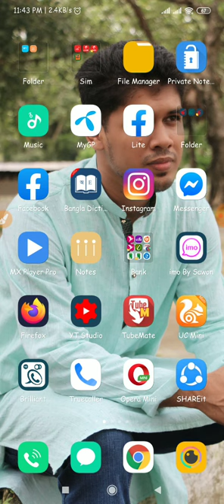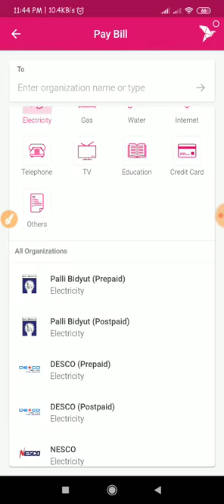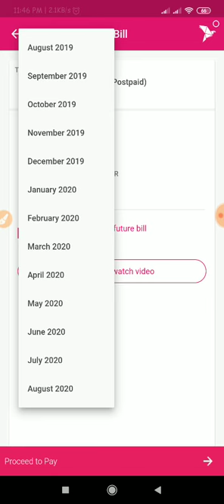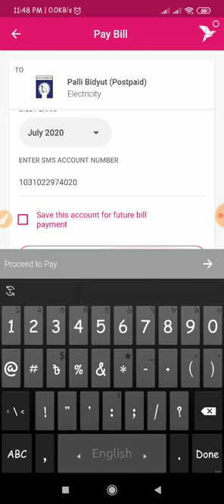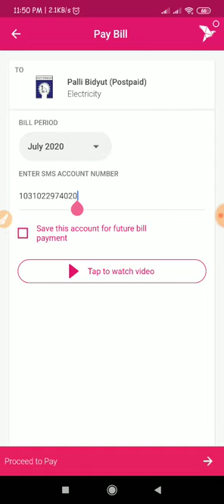ঘরে বসে পল্লি বিদ্যুৎ বিল পরিশোধ করুন বিকাশে|| সাথে ২০ টাকা ফ্রি নিয়ে নিন|| Bkash Electricity Bill P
Assalamualaikum